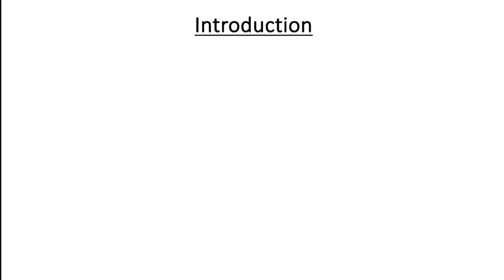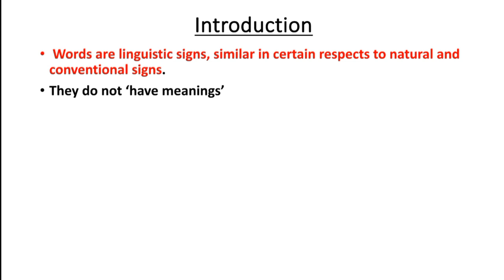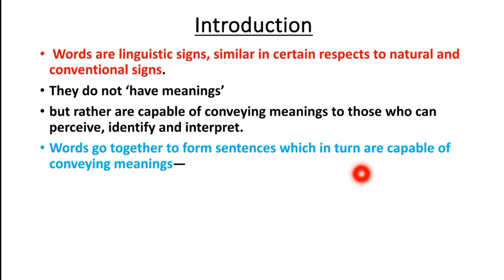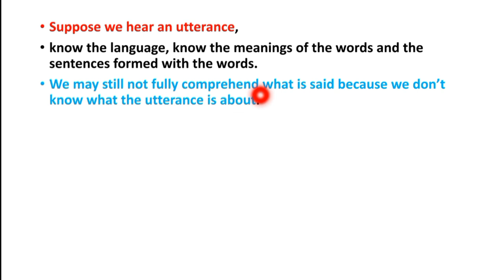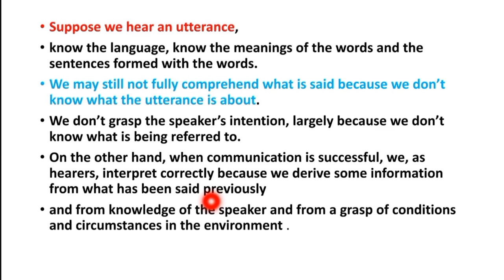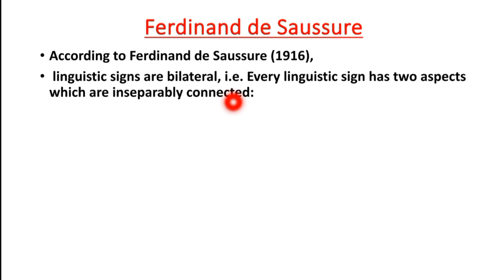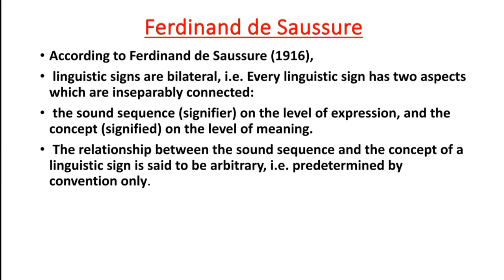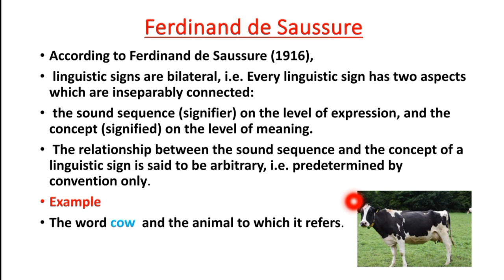What are linguistic signs in semantics| Lec #08 | Alpha Education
Assalamoalaikum Students. Hope you all are fine and having fun in your life. This Lecture is part of a series of Semantics lectures.  This 8th lecture is about Linguistic Signs in Semantics.

semantics,linguistics,linguistics semantics,introduction to linguistics semantics,semantic